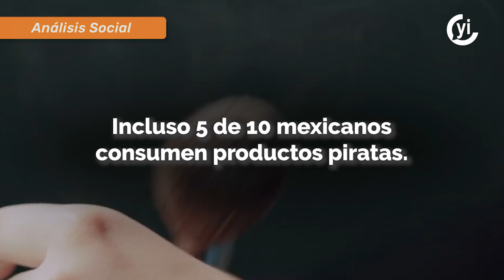La piratería en el maquillaje